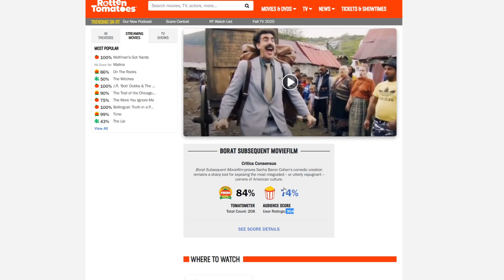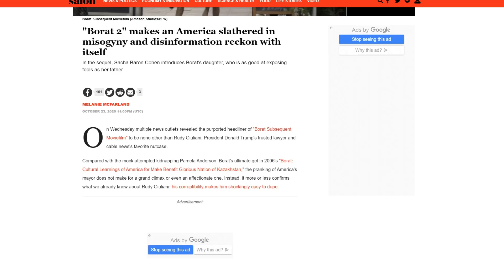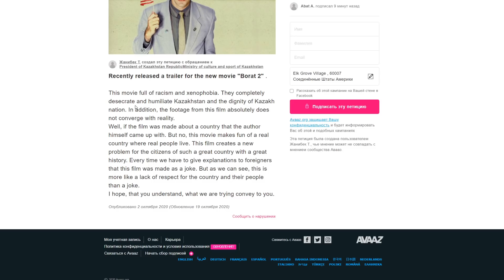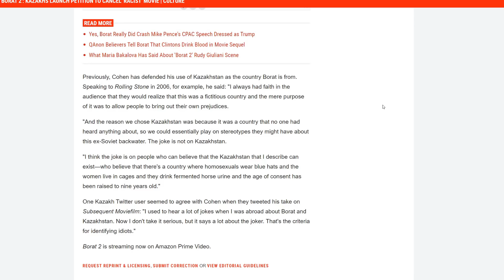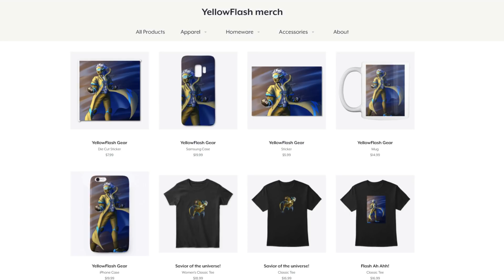Borat 2 causes a Kazakhstan MELTDOWN! Over 100,000 of them want it cancelled!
Borat Subsequent Moviefilm is causing some people in Kazakhstan to raise some eyebrows!